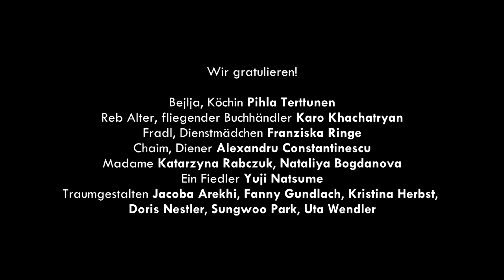Trailer "Wir gratulieren!" Theater Vorpommern